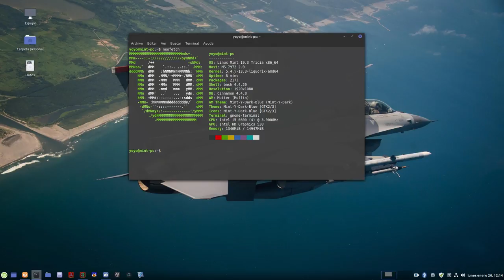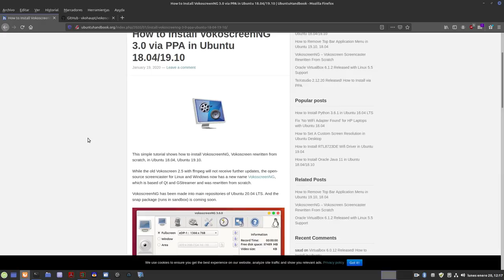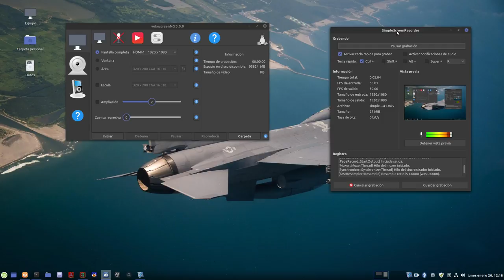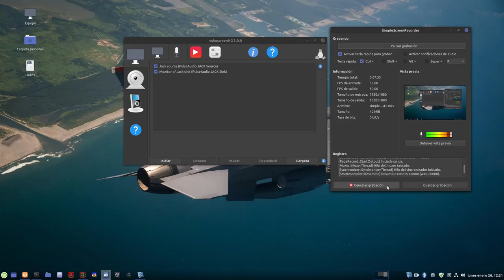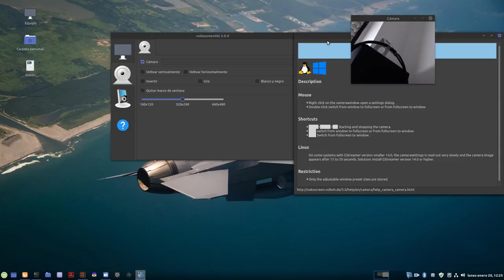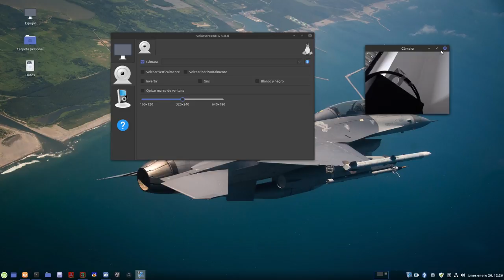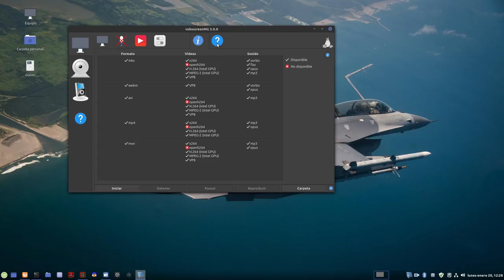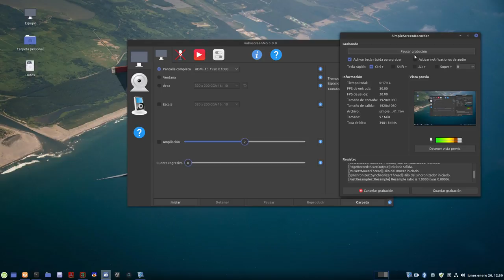vokoscreenNG 3.0.0 (Nueva Generación en Qt y GStreamer de este grabador de pantalla)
vokoscreen se actualiza con mejoras y cambios importantes. Esta nueva versión llamada 3.0 "Nueva Generación" escrita desde cero se basa en Qt y en Gstreamer.

Una fabulosa opción para grabar nuestros tutoriales en Linux y Windows.